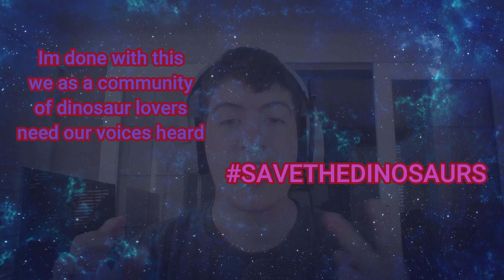Time to Stand Up.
I got a copyright strike today. and now, I see that the owners of Dinosaur King, hate the people who support them and they don't care about the people. and I'm hurt
WE NEED A TO STAND UP AND START THE DINOSAUR REVELATION